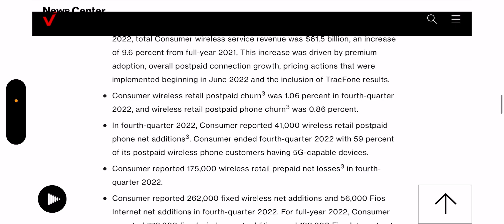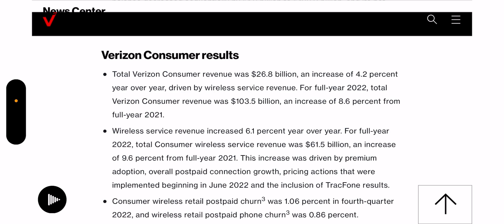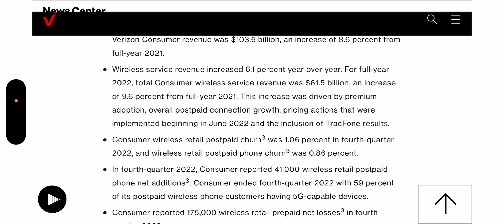Verizon Wireless | Is This The Start to Something Bigger Or Still Not Enough ‼️‼️‼️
Update